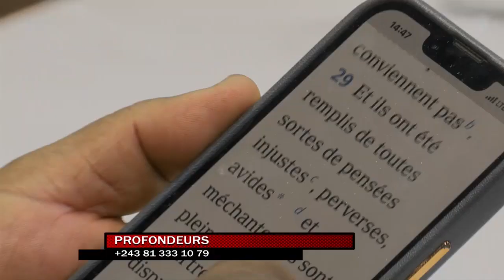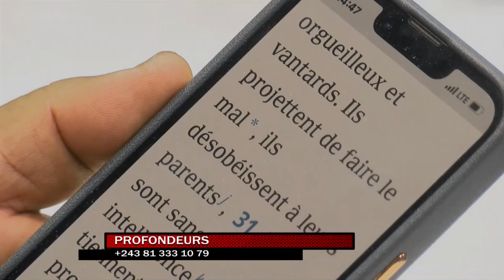MAGAZINE PROFONDEURS: LA CORRUPTION EST LA RECHERCHE DE GAINS FACILE KIBAMBI SHINTWA EN PARLE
corruption:  La corruption est la perversion ou le détournement d'un processus ou d'une interaction avec une ou plusieurs personnes dans le dessein